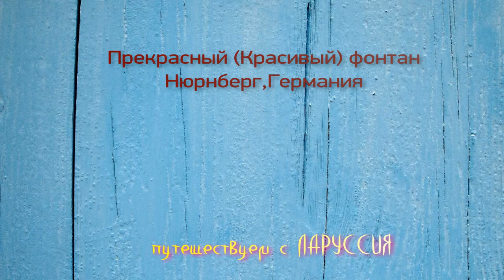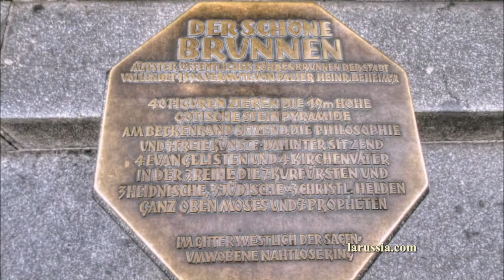ПРЕКРАСНЫЙ ФОНТАН Нюрнберг Германия